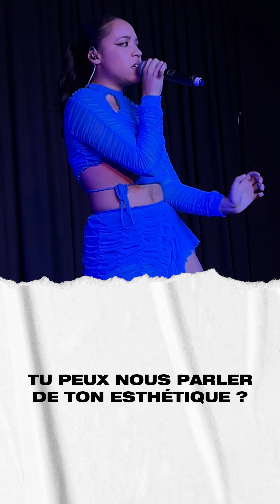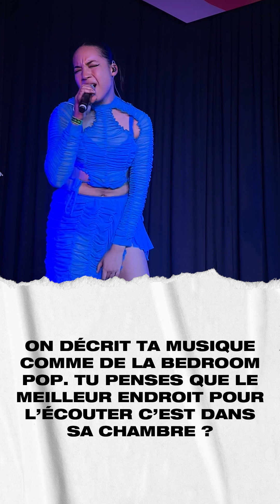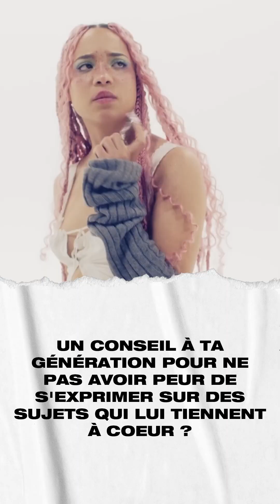ALLÔ: YOA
Vérifié
Elle sait mixer sa voix douce à ses paroles les plus crues like no one else : voici Yoa , petit coup de ❤️ de NYLON, qui te parle de ses inspi musicales et vestimentaires mais aussi de comment faire passer les messages qui te tiennent à coeur 💖
Si toi aussi t’as un nouveau crush now, son morceau ”Chanson triste” vient de sortir et le clip débarque ce soir à 18h et on te conseille fortement d’aller écouter ça ! ✨

Journaliste : Marie Dinlaportas
Cadreuse : Noa Ricard
Montage : Maxime Rodrigues